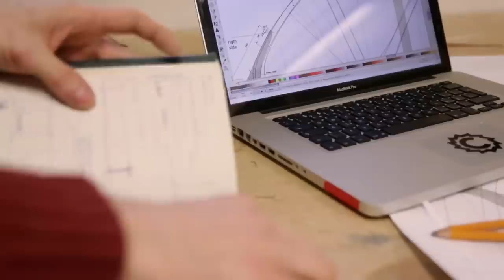Wooden bicycle made by studio Jan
"Unibody wooden frame crossing the boundaries of common ideas."

Over forty layers of wood create this precisely shaped frame, resembling an avocado. Firmness and flexibility achieved mainly because of the solid construction are the main qualities of this unique handmade model.

Video production:
Jan Vidlička (camera, poost-production), Titus-Armand Napirlica (camera)

Thanks to:
Michal Ureš, Nikola Brabcová